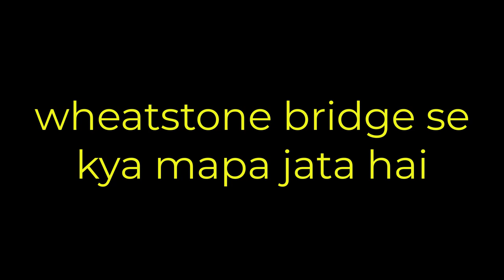wheatstone bridge se kya mapa jata hai